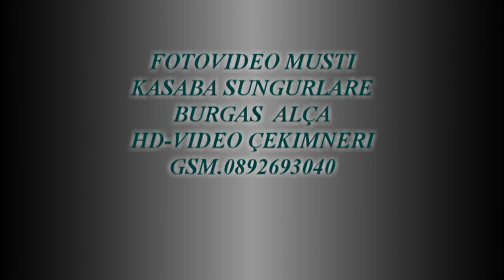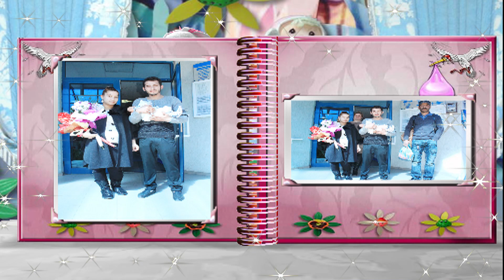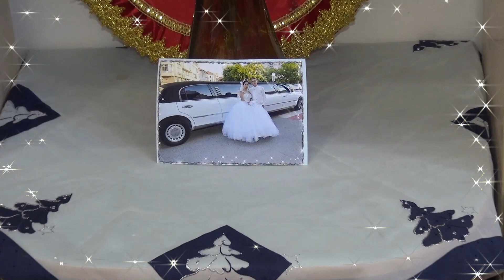DUNYAYA YENI GELEN AYAZ-03,04,2018